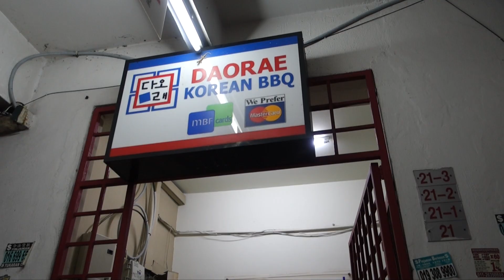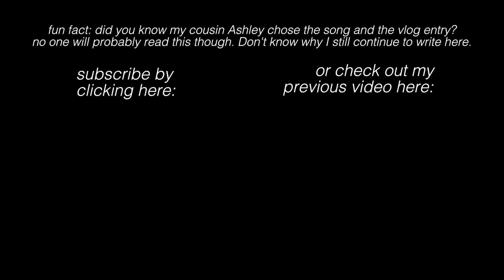PENANG'S BEST ROTI CANAI BREAKFAST @GEMAS ROAD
Shot with a Sony RX100 m3 & DJI Phantom 4. Vlog_246.

Food Stop 1: Gemas Road Roti Canai @Georgetown
Food Stop 2: Mugshot Café @Georgetown
Food Stop 3: Dao Rae @Sri Petaling